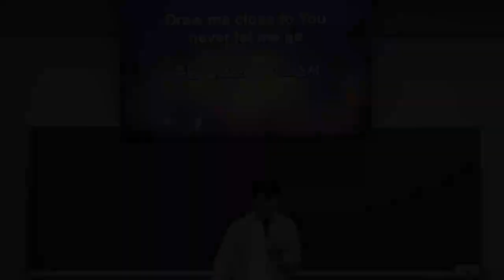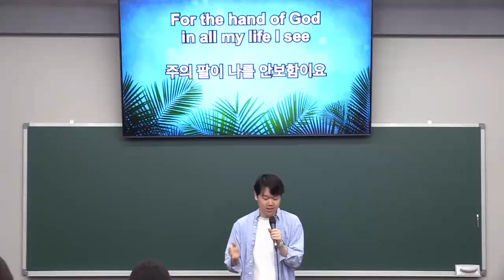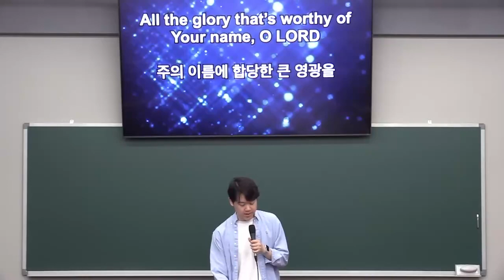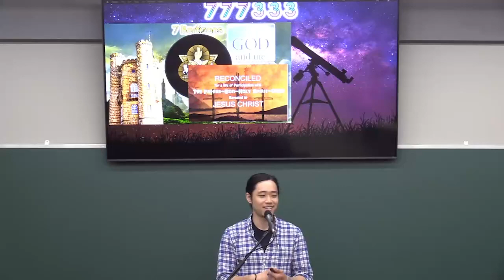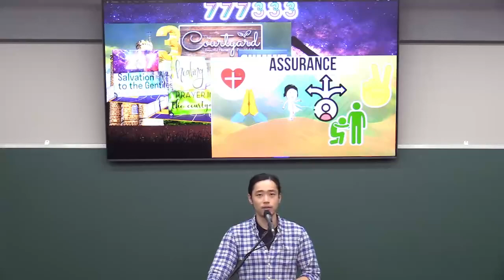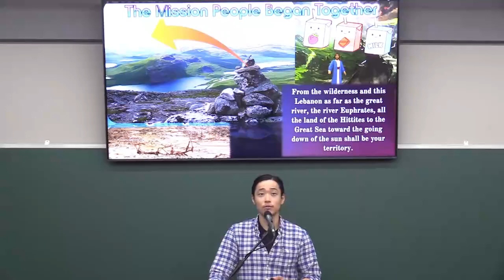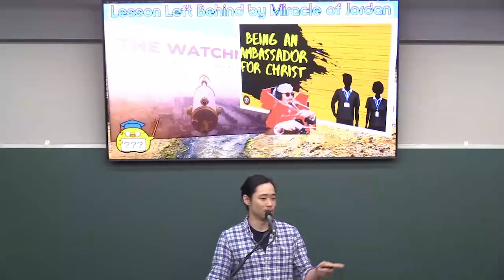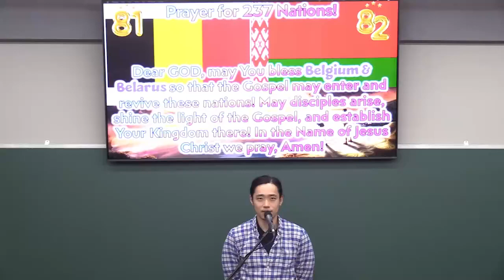05262024 성국장로교회 주일학교 예배 HNPC Sunday School Worship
Title: The Event of the Jordan Carried Out by a Remnant
Verse: Joshua 3:1-13